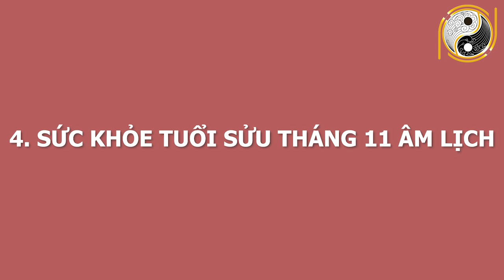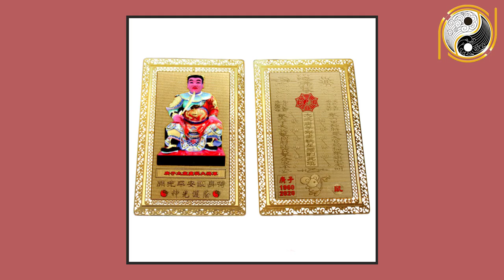Xem Tử Vi Tuổi SỬU Tháng 11 Âm Lịch CHẮC CHẮN BÙNG NỔ TÀI LỘC, Tiền Tỷ Cầm Tay, GIÀU CÓ HƠN NGƯỜI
01. Linh phù giải hạn
02. Hồ lô hóa giải Ngũ Hoàng
03. Mai Hoa Phú Quý
04. Gương bát quái tinh cầu
05. Kim bài thái tuế 2023
06. Vòng tam hợp Dần Ngọ Tuất
07. Vòng tam hợp Thân Tý Thìn
08. Vòng tam hợp Hợi Mão Mùi
09. Vòng Tam Hợp Tỵ Dậu Sửu
10. Bát bảo tâm kinh
11. Minh Quang pháp bảo cầu
12. Minh Quang pháp bảo lục giác
13. Tỳ Hưu Lộc Tài (Đồng)
14. Tỳ Hưu Khai Vận ( Bạch Ngọc)
15. Bách Niên Tụ Tài ( tụ tài lộc)
16. Song long ngọc ấn ( ấn thăng quan)
17. Kim bài ngũ Lộ Thần Tài
18. Hồ lô bình an ( treo xe)
19. Móc khóa văn xương
20. Ống bút văn xương gỗ đào
21. Bút văn xương gỗ đào
22. Bút văn xương gỗ đào nhỏ
23. Hoa mai kim tiền ( mạ vàng )
24. Các vật phẩm phong thủy khác Xem Tử Vi Tuổi SỬU Tháng 11 Âm Lịch CHẮC CHẮN BÙNG NỔ TÀI LỘC, Tiền Tỷ Cầm Tay, GIÀU CÓ HƠN NGƯỜI.
Trong cuộc đua của 12 con giáp, trâu là con vật đạt vị trí số hai, đại diện cho sức mạnh về cả thể chất lẫn tinh thần. Bởi vậy những người tuổi Sửu đa số sống tự lập, trưởng thành sớm, có tính cách mạnh mẽ và kiên định. Người tuổi này có nhiều ước mơ, hoài bão, ý chí lớn không ngại khó khăn, nguy hiểm.Quý vị và các bạn thân mến! Ngày hôm nay kênh phong thủy Gia Cát sẽ chia sẻ với quý anh chị và các bạn về tử vi của tuổi Sửu trong tháng 11 âm lịch năm 2020. Mời quý anh chị và các bạn cùng theo dõi video cùng phong thủy lộc tài để biết thêm thông tin chi tiết nhé!